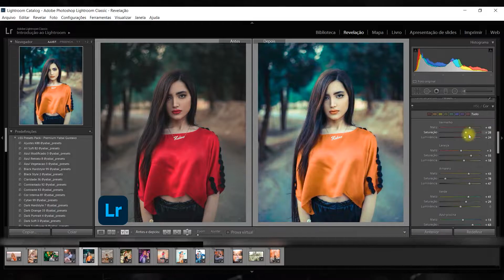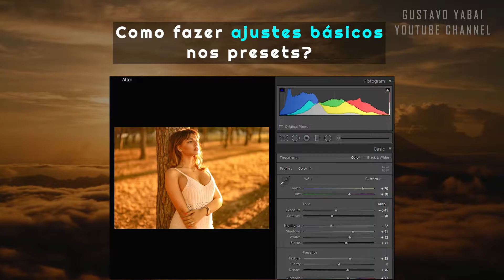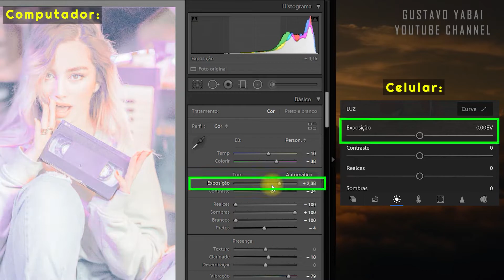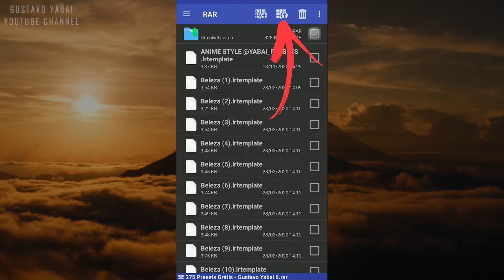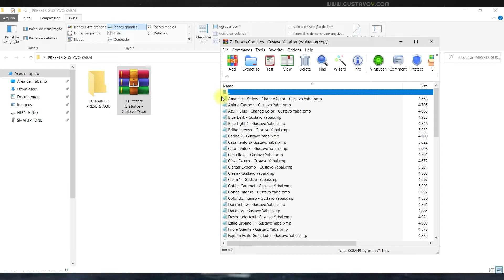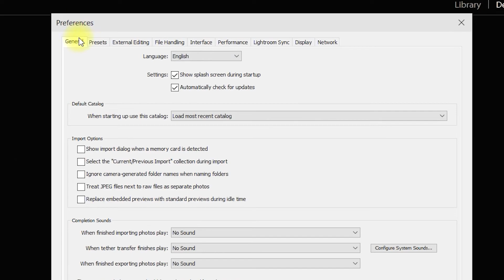55 Presets para Lightroom mobile - Pack Gratuito PC e Celular - Como usar filtros em fotos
Presets Gratuitos para usar no app Lightroom. Compatíveis com Android / iOS / PC. Baixe gratuitamente 55 filtros gratuitos. O melhor app editor se tratando de fotografia profissional. (Gustavo Yabai)

Neste vídeo vou te mostrar como baixar e como instalar centenas de presets gratuitos no PC e no celular, além de te dar algumas dicas de como fazer ajustes básicos nos filtros..

Os filtros estão no formato XMP. Todos os filtros são compatíveis com Android, iOS, MacOS e Windows.

Observação: o método de instalação de presets no formato XMP é igual ao método de instalação dos LRTEMPLATE.

Abaixo estão outros vídeos com muitos presets gratuitos, e ensinando a baixar e instalar os filtros no celular e computador:

(Você precisa ter o app Telegram instalado no seu celular e depois acessar este link.)

Mais tutoriais no meu blog: "gustavoy.com"

Sugestões? Pedidos?
Deixe um comentário neste vídeo.